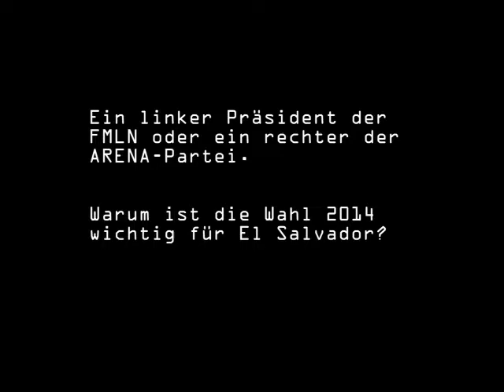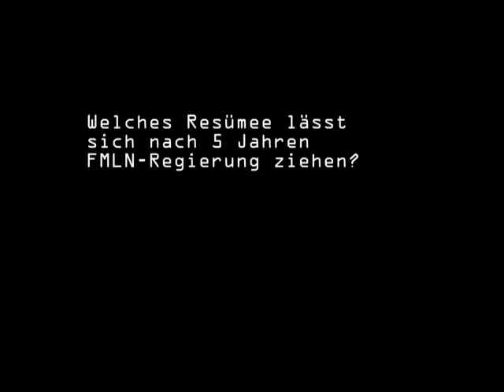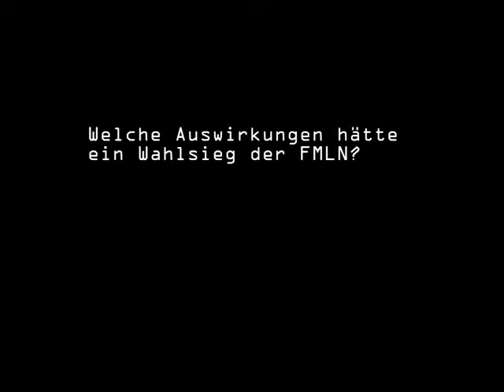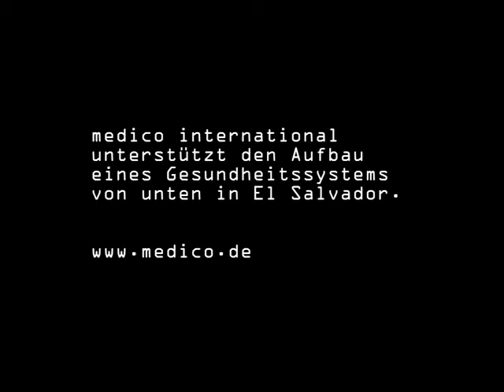Wahlen in El Salvador: Rückblick, Ausblick, Bedeutung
Sánchez Cerén gegen Quijano. Warum ist die Präsidentschaftswahl 2014 wichtig für El Salvador? Welches Resümee lässt sich nach 5 Jahren FMLN-Regierung ziehen? Welche Auswirkungen hätte ein erneuter Wahlsieg der FMLN? Drei Fragen an medico-Projektkoordinator Dieter Müller.